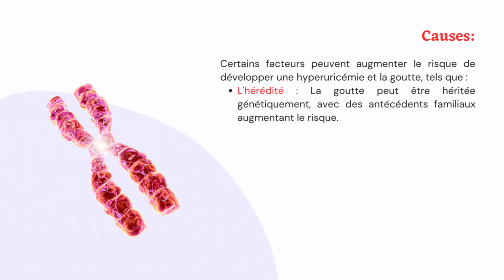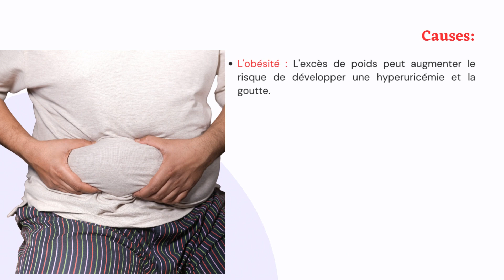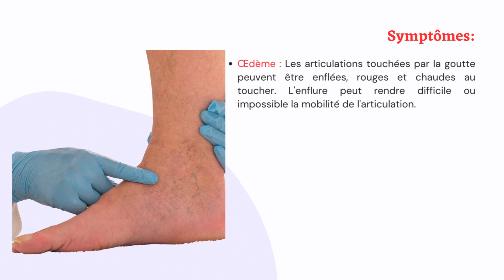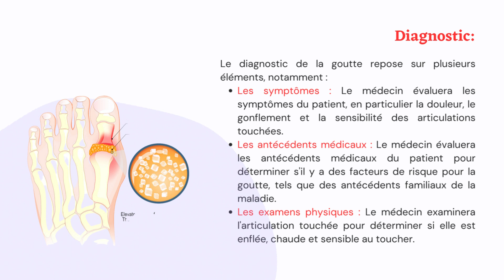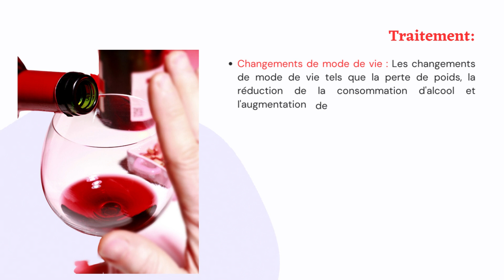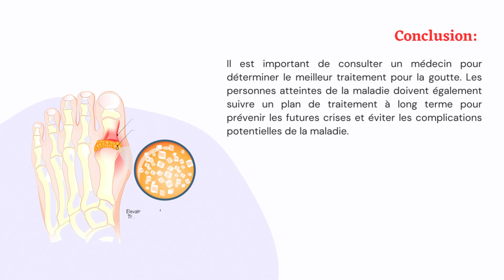La goutte : Tout ce que vous devez savoir sur les causes, symptômes, diagnostic et traitement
La goutte est une forme d'arthrite qui survient lorsque des cristaux d'urate de sodium s'accumulent dans les articulations, provoquant une inflammation douloureuse. Voici ce que vous devez savoir sur les causes, les symptômes, le diagnostic et le traitement de la goutte :

Causes :

La goutte est causée par un excès d'acide urique dans le sang, qui peut être dû à une variété de facteurs, notamment :

Une alimentation riche en purines, que l'on trouve dans les viandes rouges, les fruits de mer, les boissons sucrées, les aliments riches en fructose et l'alcool.
L'obésité, qui peut augmenter le niveau d'acide urique dans le sang.
Certains médicaments, tels que les diurétiques.
Certains troubles génétiques, tels que la maladie de Lesch-Nyhan et le syndrome de Kelley-Seegmiller.
Symptômes :

Les symptômes de la goutte peuvent inclure :

Une douleur intense et soudaine dans l'articulation affectée, souvent dans le gros orteil, mais aussi dans d'autres articulations.
Une inflammation, une rougeur et une sensibilité dans l'articulation affectée.
Une fièvre et un malaise général.
Diagnostic :

Le diagnostic de la goutte peut être posé par un médecin en fonction des symptômes et d'un examen physique. Cependant, il est généralement confirmé par une analyse de liquide synovial prélevé dans l'articulation affectée, qui peut révéler la présence de cristaux d'urate de sodium.

Traitement :

Le traitement de la goutte peut comprendre des mesures pour soulager la douleur et l'inflammation aiguës, ainsi que des médicaments pour prévenir les crises de goutte à long terme. Voici quelques options de traitement courantes :

Les anti-inflammatoires non stéroïdiens (AINS) peuvent être prescrits pour soulager la douleur et l'inflammation aiguës.
Les corticostéroïdes peuvent être prescrits pour soulager la douleur et l'inflammation aiguës, mais ils ne sont généralement pas utilisés à long terme.
Les médicaments pour réduire les niveaux d'acide urique dans le sang, tels que l'allopurinol, peuvent être prescrits à long terme pour prévenir les crises de goutte.
En plus des médicaments, les patients atteints de goutte sont souvent encouragés à modifier leur alimentation pour éviter les aliments riches en purines, à perdre du poids s'ils sont en surpoids et à éviter l'alcool et les boissons sucrées.